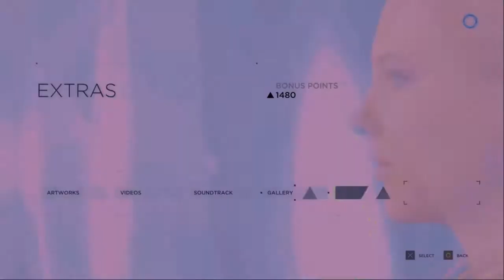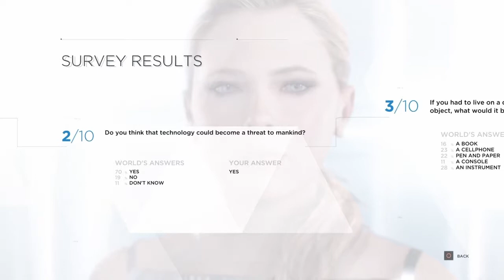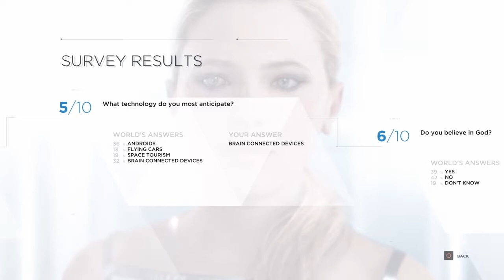Detroit Become Que Lucy